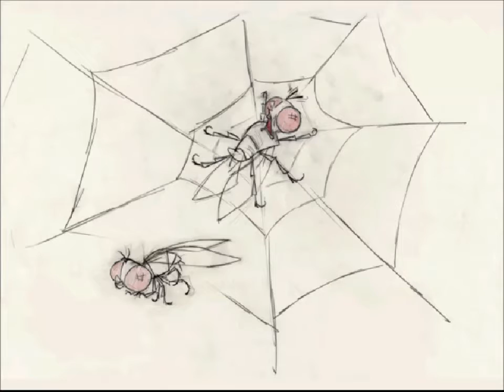Emperor's New Groove Chapter 2-2 Jungle Night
Camping Assholes